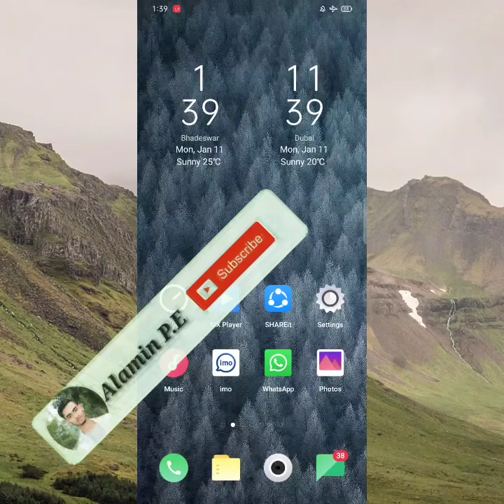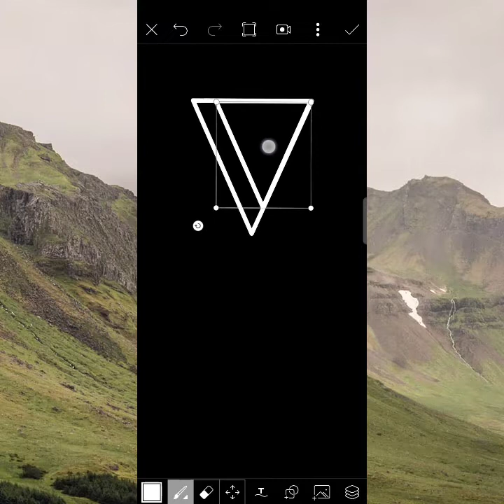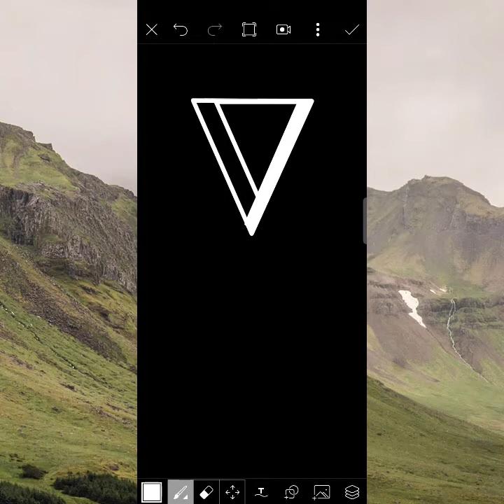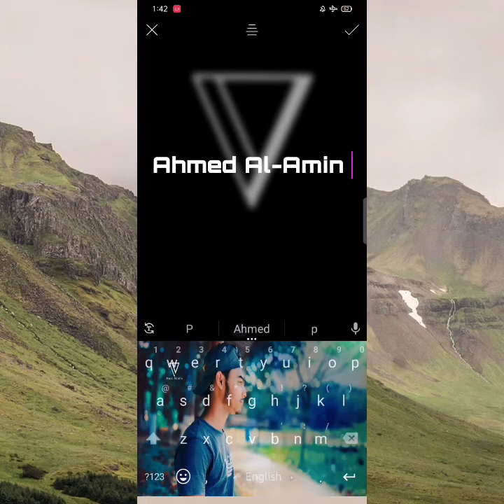How to make logo in pics art.. Ahmed Al-Amin.. logo design !!!!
Video edit :Al-amin  P.E